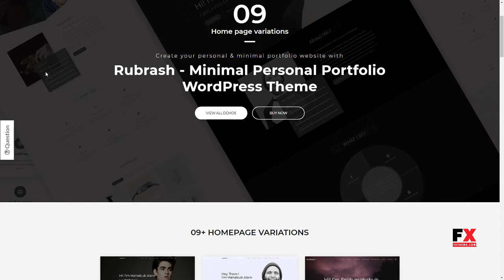Rubrash - Personal Portfolio WordPress Theme Caelan Geronimo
Framework Underscores

 Columns 4+

 Layout Responsive

 Tags agency, business, creative, freelancer, gym trainer, instructor, minimal, personal, photographer, portfolio, responsive, resume, wordpress, yoga instructor